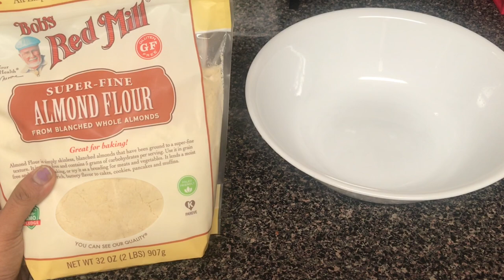WeekDay Vlog|How to Store Veggies for More Days|Food Prep|உடைத்த நொய் உப்மா|Almond Flour Cookies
Hi All,
In this video we gonna see my weekDay Noon -Evening Vlog. Also im showing how to store veggies due to corona breakout, we cannot go out often for shopping and I thought this will help People to stock their Perishable veggies for 2 weeks.
Hope this video will be useful and Helpful.

Sugar in the Raw(Brown Sugar)